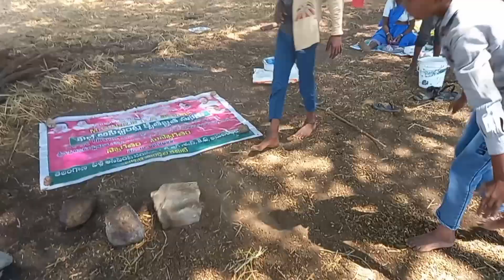vass sort films channel varma vass funny video movies video #